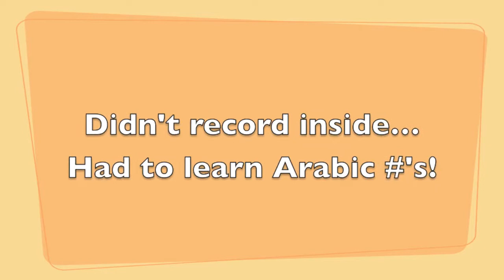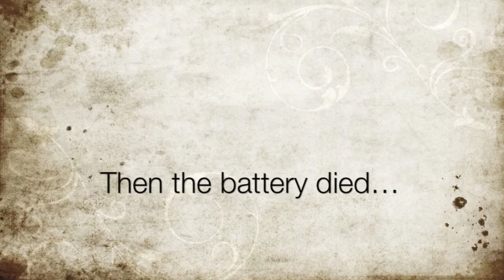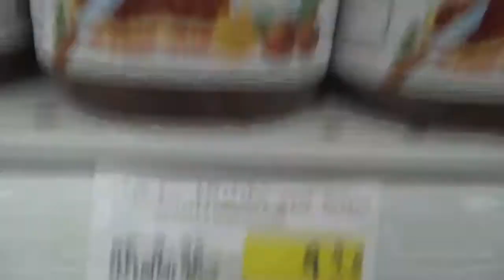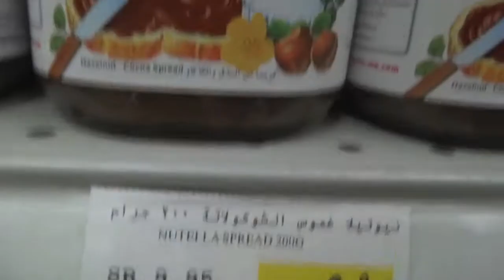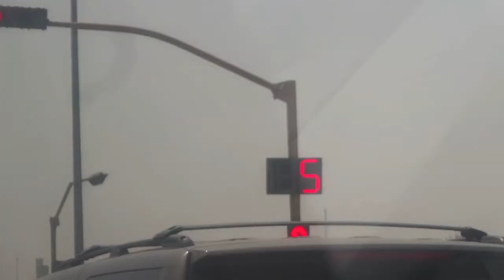World Trip #6 - Kingdom of Saudi Arabia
Spent 15 weeks working for a Saudi Arabian company. Got to see sooooo many places but here is a look at KSA! If you have any questions, please leave them in the comments below.

Places I visited while working for them are in the previous blogs. Please check them out!